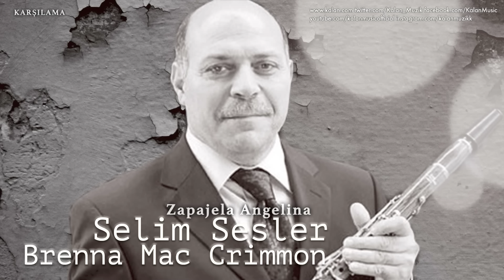Brenna Mac Crimmon & Selim Sesler - Zapajela Angelina [ Karşılama © 1998 Kalan Müzik ]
Müzisyenler:
Selim Sesler: Klarnet
Demir Karabaş: Keman
Bülent Sesler: Kanun
Salih Onur: Darbuka, Bendir, Daire
Selahattin Koçan: Davul
Brenna Mac Crimmon: Solist